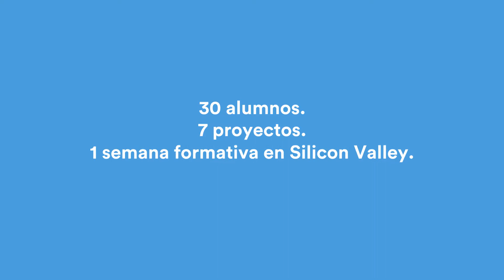Así es el viaje a Silicon Valley de Reto Emprende y Reto BigData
Para unos jóvenes con ganas de innovar, ¿qué puede ser más enriquecedor que viajar a Silicon Valley? Los ganadores y las ganadoras del RetoEmprende y el RetoBigData nos hablan de cómo vivieron la experiencia de viajar a la cuna de la innovación y rodearse de talento.